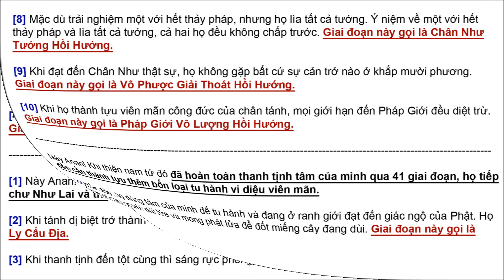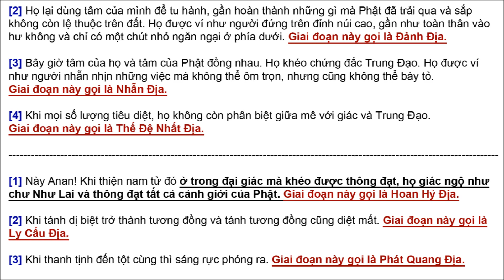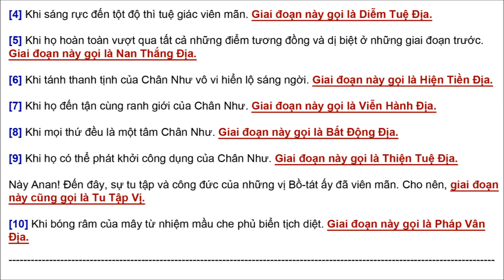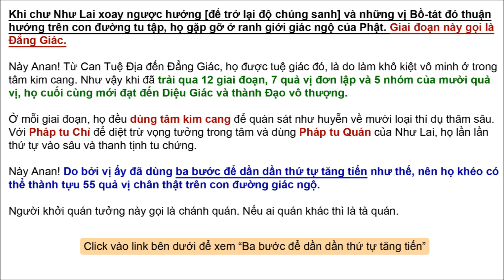Phật thuyết về 55 quả vị tu chứng Trích Kinh Lăng Nghiêm quyển 8